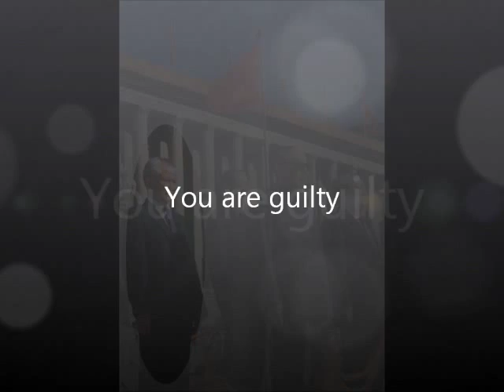khieu samphan-part 2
Is he Mr. Clean? These footage are hard to ignore. You will be the judge.